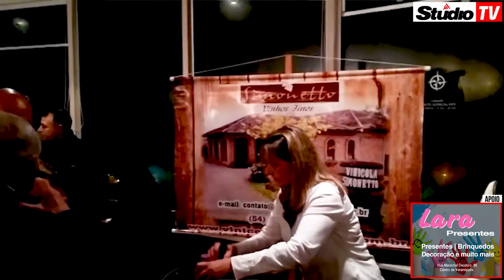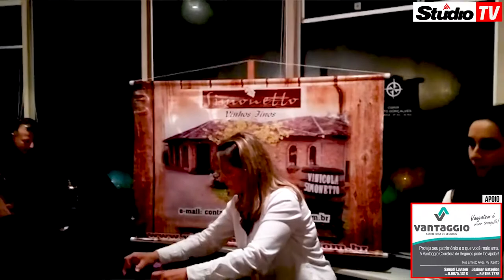StudioTV | Evento Vinhos nas Alturas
Na noite desta sexta-feira, 10 de agosto, ocorreu o evento Vinhos nas Alturas junto ao Mascaron Restaurante Giratório em Veranópolis. Este, reuniu várias vinícolas que ofereceram uma degustação da sua safra bem como o público presente pode apreciar a gastronomia da Terra da Longevidade, confira a reportagem de Renato Sangali para a Rádio Studio e a Studio TV: